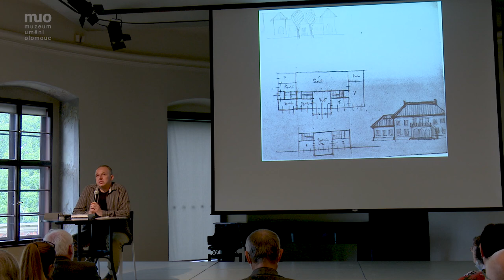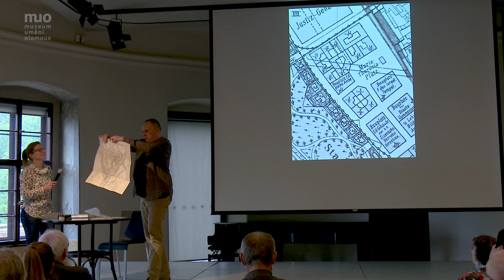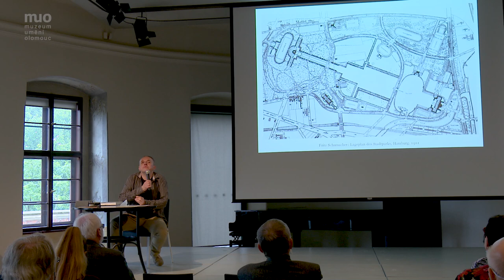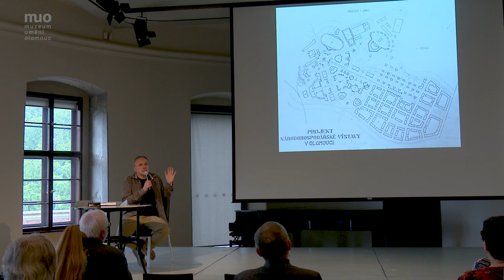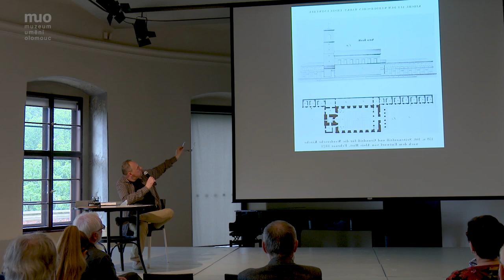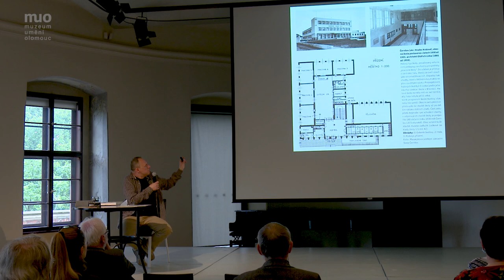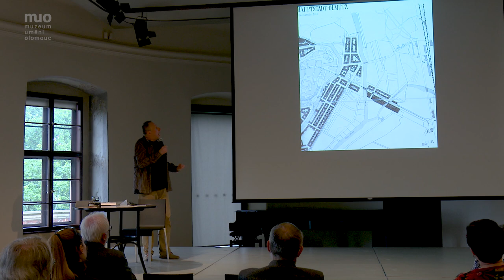Pavel Šopák: Město zítřka | Olomouc v letech 1918–1938 (Divadlo architektury, 10. 6. 2020)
zkrácený záznam | Historik umění Pavel Šopák představí meziválečnou Olomouc ve dvou ohledech: jako reálné jeviště architektonických realizací, které svou formou ukazují směrem k budoucnosti, i jako prostor k úvahám, jak by mohlo město a jeho společnost vypadat, aby překonalo tíhu minulosti. Situace Olomouce se v mnoha ohledech potkává se situací Ostravska – jakkoliv odlišné sociálně, politicky i národnostně bylo limitováno týmiž vnějšími aspekty, které omezovaly rozvoj hanácké metropole. Prostor pro originální srovnání přináší kniha Město zítřka. Olomouc a Ostrava 1918–1938: architektura a urbanismus.